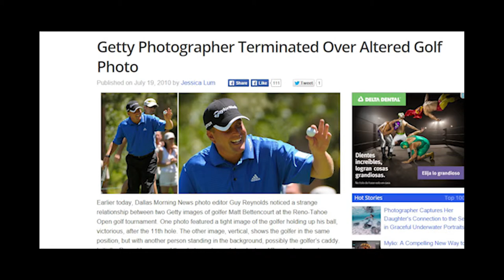3610 Photojournalism Ethics Project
Is photo altering okay in the world of photojournalism? Is it ever okay? Here's a simplified version of what the text talks about for PGY-3610C. Enjoy!